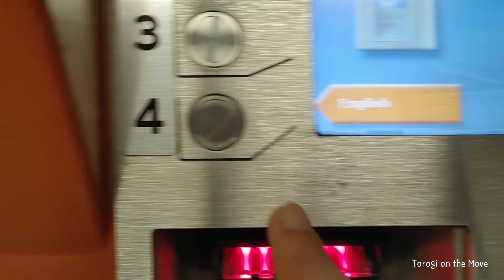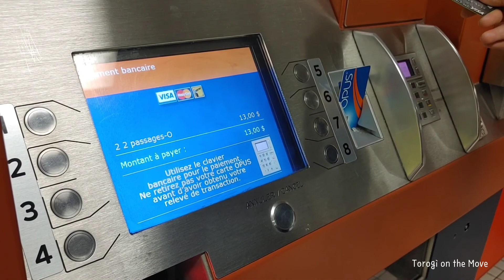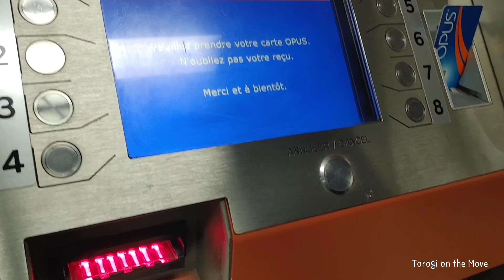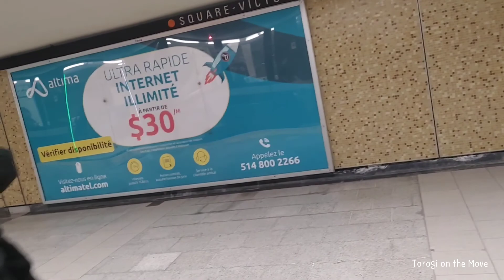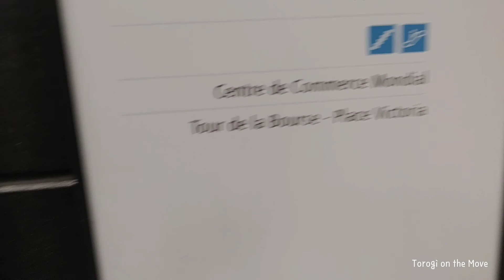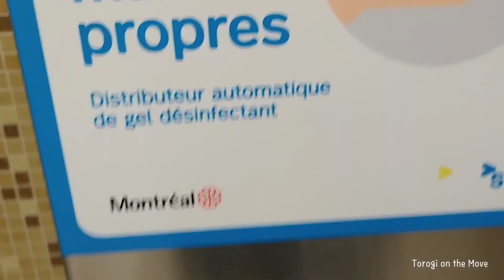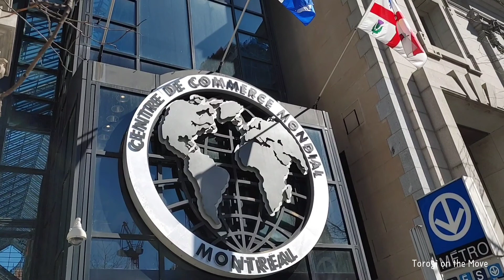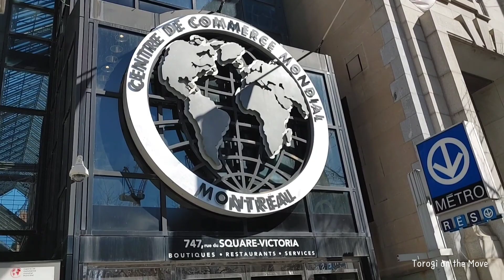Part 1|Spring stroll Downtown Montreal.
Walking down Ave. Van Horne then riding train going to Downtown(Old Montreal). Spring stroll during pandemic and its nice to go out once in a while.

Torogi on the Move

by: Christopher Besic Orcino